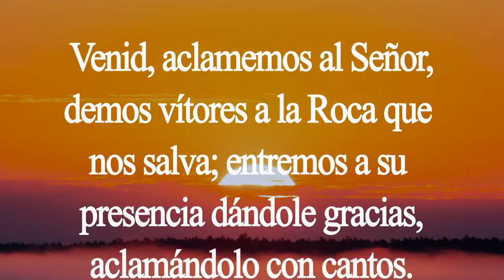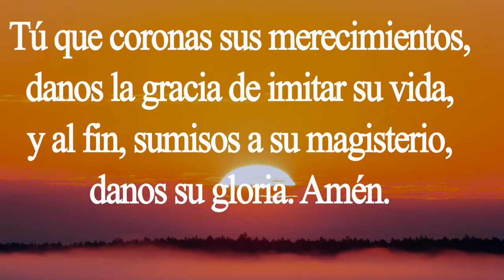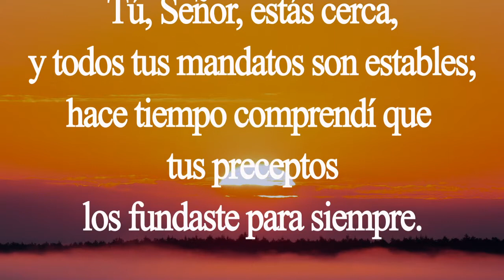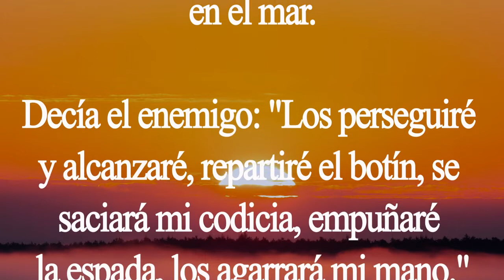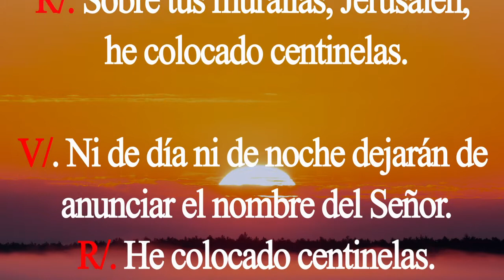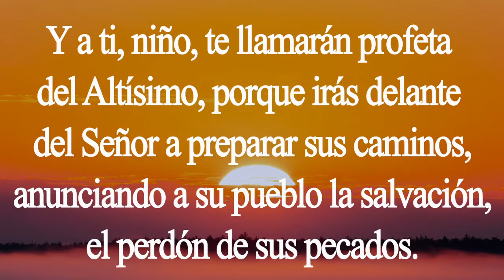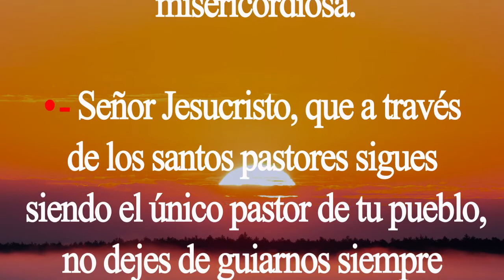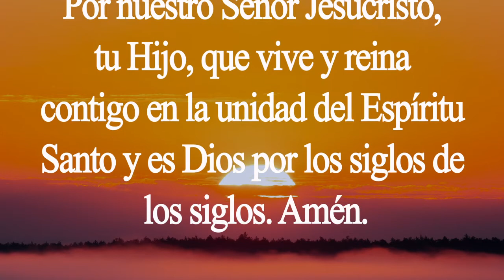Laudes. Oración de la mañana. San Alfonso María de Ligorio. Sábado 01 de agosto. Padre Didier.